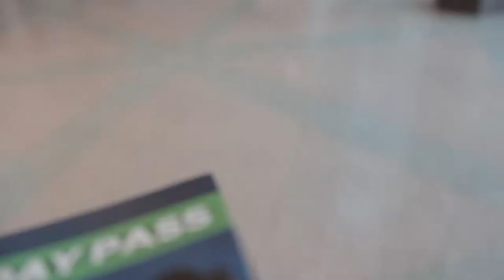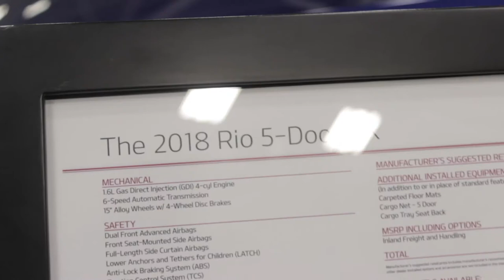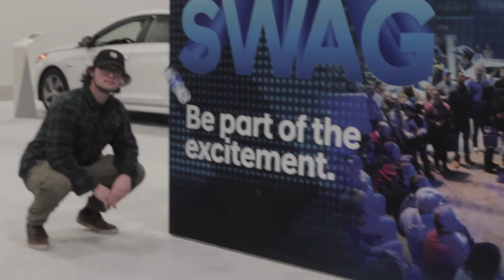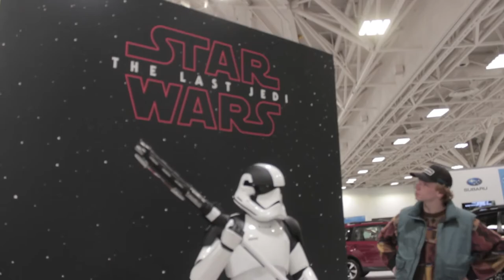Twin Cities Auto Show 2018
Twin Cities Auto Show 2018, some cars, talking to the sales reps, etc.